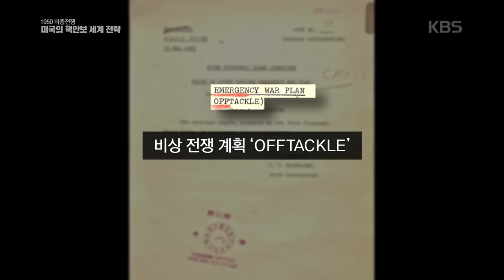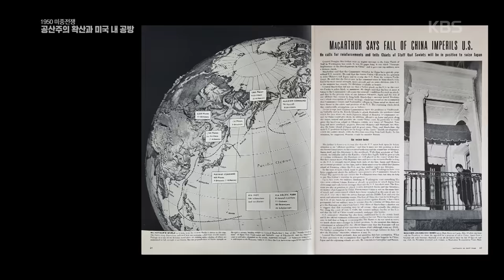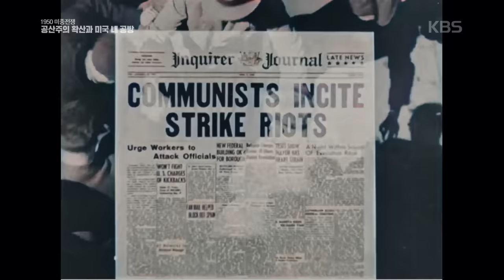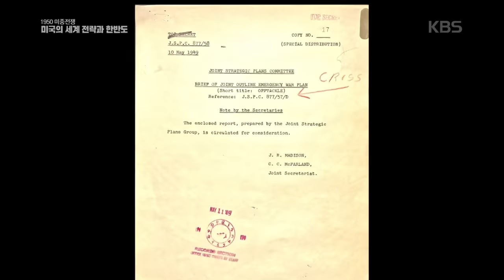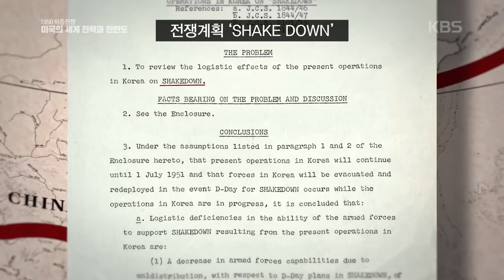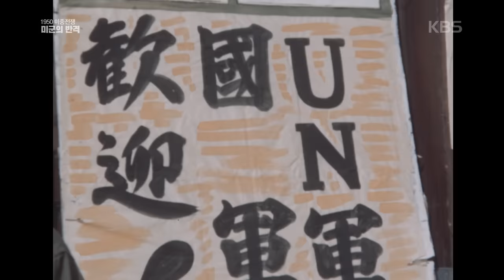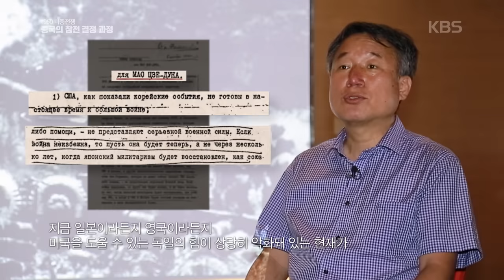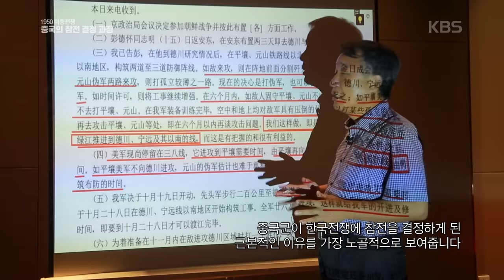오판이 부른 1950 한국전쟁ㅣ KBS 다큐 인사이트 - 1950 미·중 전쟁 1편 오판 20.07.09 방송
경제·무역 갈등과 군사·안보 분야의 긴장, 최근 가치충돌로까지 이어진 미·중간의 신 패권 경쟁, 그 시작은 6.25 한국전쟁이었다.

1950년 가을부터 1953년에 걸쳐 역사상 처음이자 마지막으로 미국과 중국이 충돌했던 전쟁, 이 전쟁은 트루먼, 맥아더와 마오쩌둥 등 미·중 지도자의 대결이자, 군 지휘부의 치열한 전략 전술의 대결이었다. 미·중 충돌로 한반도는 국제 질서의 각축장이 됐다. 한반도의 정전 체제를 만든 미국과 중국, 이 두 큰 힘이 충돌하며 일어난 전쟁의 여진은 지금도 다양한 분야에서 현재진행 중이다. 2020년 한반도의 미래는 어떻게 될까? 1950년 한반도에서 벌어졌던 미·중간의 전쟁을 돌아보며 한반도의 미래를 모색해본다.

■1950 미·중 전쟁
1950년 6월 27일, 미국은 전쟁 발발 이틀 만에 참전했다. 미군 연인원 178만 9천여 명이 참전했고 9만 2천여 명이 부상, 3만 6천여 명이 전사했다. 중국 역시 1950년 10월 25일 1차 공세를 시작으로 7차례에 걸쳐 대규모 공세를 펼쳤으며, 전쟁 기간 중 최대 122만여 명의 중국군이 참전했다. 전쟁으로 중국군 20만여 명이 부상당했으며, 13만여 명이 전사했다(한국 측 추정). 엄청난 피해에도 불구하고 미국과 중국이 오랜 기간 한반도에서 일어난 전쟁에 참전한 이유는 무엇일까? 역사상 처음이자 마지막인 미군과 중국군의 격돌을 미·중 전쟁의 시각으로 들여다본다.

■1950 미·중전쟁 1편 - 오판
1950년 당시 냉전의 최전선은 독일과 대만. 그러나 전쟁은 한반도에서 발발했다. 그로부터 70년이 지난 지금까지 끝나지 않은 전쟁. 그 원인에 지도자들의 오산과 오판이 자리 잡고 있다. 전쟁 발발 전, 공산주의 지도자들은 한반도에서 전쟁이 일어난다면 “미국은 개입하지 않을 것”이라고 판단했고, 인천상륙에 성공한 맥아더는 설령 중국군이 개입해도 “미군이 완전히 승리할 수 있을 것”이라 확신했다. 1950 미·중전쟁 1편-오판에서는 양국의 참전 여부와 국제질서, 전략전술에 이르기까지 미국과 중국, 양측의 치명적인 오판을 들여다본다.